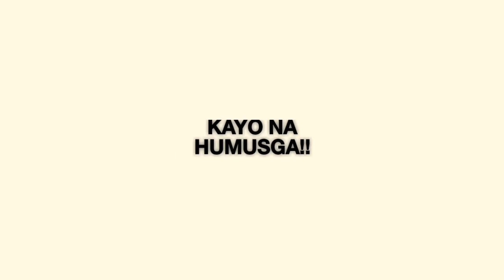CDO TRAFFIC OFFICER STOPED AN AMBULANCE (GONE VIRAL)